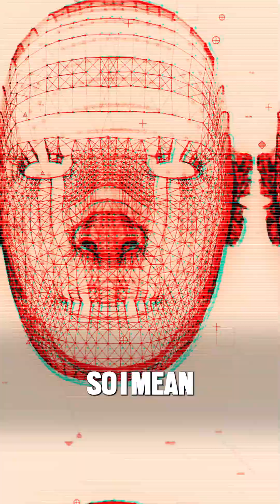Ethereum's Vitalik Buterin Calls for d/acc Revolution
Dr. Ben Goertzel on Vitalik Buterin's d/acc philosophy